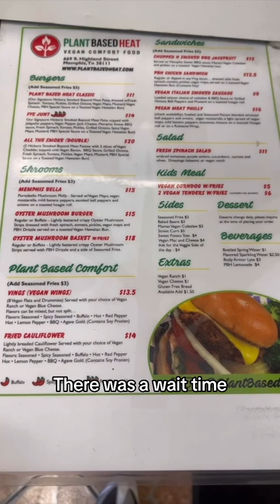Plant Based Heat in Memphis 🔥